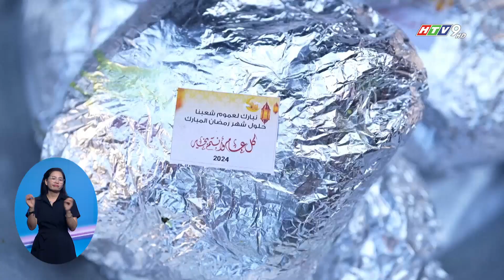NGƯỜI DÂN GAZA BẮT ĐẦU THÁNG LỄ RAMADAN DÙ THỎA THUẬN NGỪNG BẮN VẪN BẾ TẮC